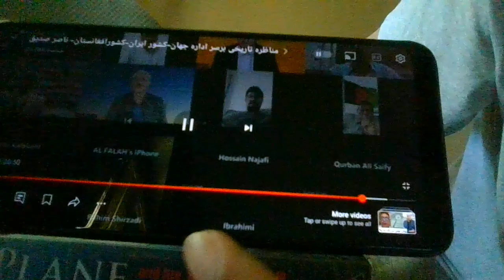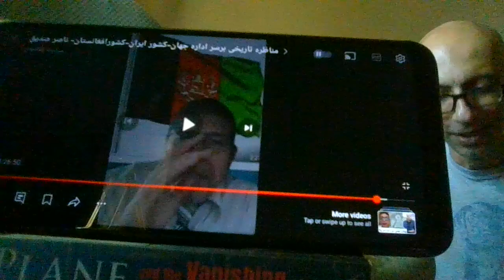قاسم سلیمانی زنده است! جنرال ژنرال# جمال ناصر صدیقی Karzai's General Jamal Nasser Siddiqui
آرش_ رهین# رشخندی# حامد ضرابی
رشخندی ژنرال جنرال جمال ناصر صدیقی
جنگ ژنرال جنرال جمال ناصر صدیقی با دریور تانکر
Karzai's General
Qasem Soleimani

مناظره تاریخی برسر اداره جهان-کشور ایران-کشورافغانستان- ناصر صدیقی-حامد ضرابی-سیاست افغانستان
 Karzai's general = Stooge of World Govt
 مصاحبه با
جنرال ژنرال# جمال ناصر صدیقی
 اگاه سیاسی و نظامی
طالبان
آرش# رهین# رشخندی#